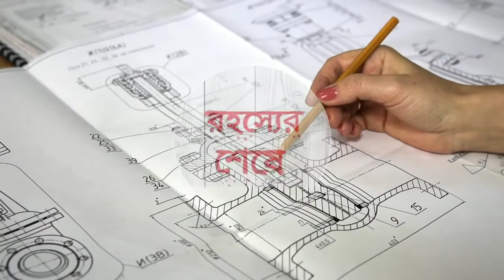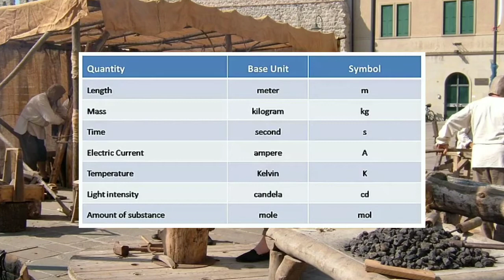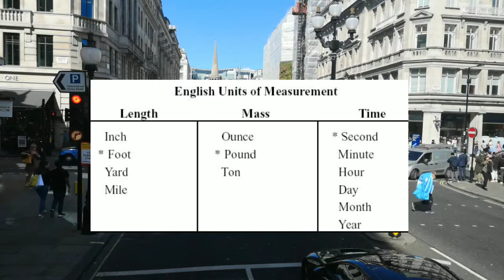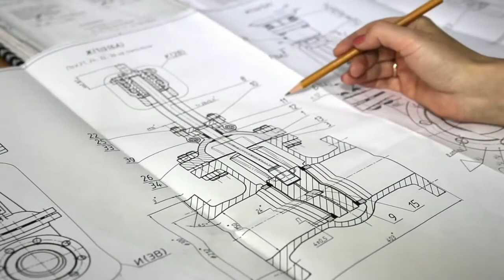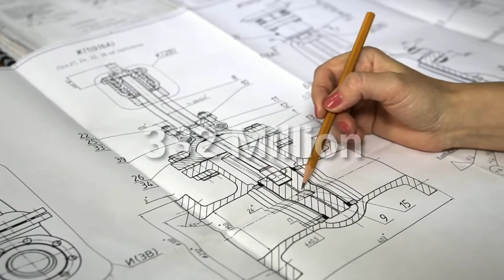যে অঙ্কের ভুলে 2600 কোটি টাকার ক্ষতি হয়েছিল | A Mathematical Error That Caused A Loss Of $332 M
The Mars Climate Orbiter (formerly the Mars Surveyor '98 Orbiter) was a 638-kilogram (1,407 lb)[1] robotic space probe launched by NASA on December 11, 1998 to study the Martian climate, Martian atmosphere, and surface changes and to act as the communications relay in the Mars Surveyor '98 program for Mars Polar Lander. However, on September 23, 1999, communication with the spacecraft was lost as the spacecraft went into orbital insertion, due to ground-based computer software which produced output in non-SI units of pound-force seconds (lbf·s) instead of the SI units of newton-seconds (N·s) specified in the contract between NASA and Lockheed. The spacecraft encountered Mars on a trajectory that brought it too close to the planet, and it was either destroyed in the atmosphere or re-entered heliocentric space after leaving Mars' atmosphere.

nasa failure
nasa failure launch
nasa failure mission
nasa failure is not an option
nasa failures history
nasa challenger failure
nasa space failures
nasa apollo failure
nasa shuttle failure
worst nasa failures